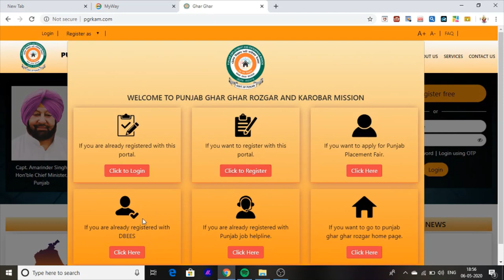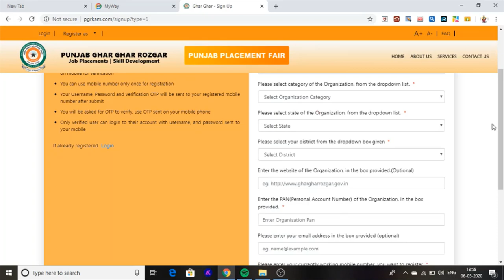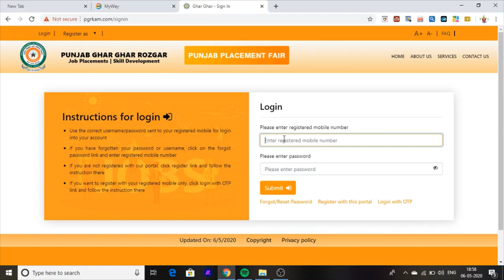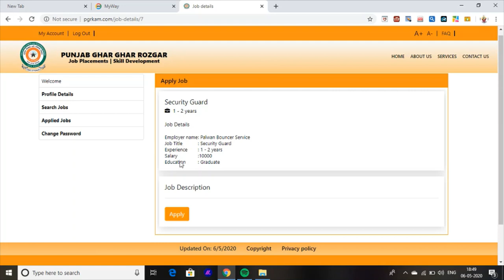Punjab Jobs ਹੁਣ ਮੋਬਾਈਲ 'ਤੇ ਅਸਾਨ ਤਰੀਕੇ ਨਾਲ ਨਵੀਆਂ ਨੌਕਰੀਆਂ ਲੱਭੋ Find Now Very Easy Way [2020]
Hello Friends This Is a Information Channel.And This Is a Jobs Information Video in Punjab Jobs.

This Is new Portal to Find Jobs On Mobile In punjab Jobs